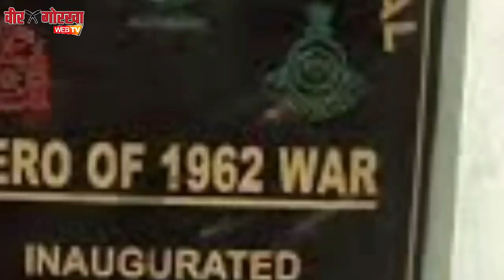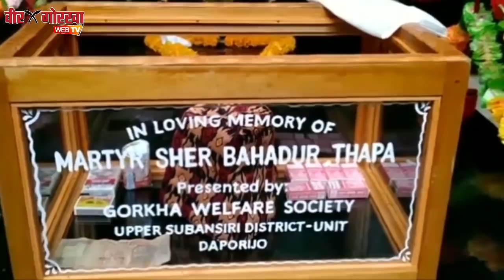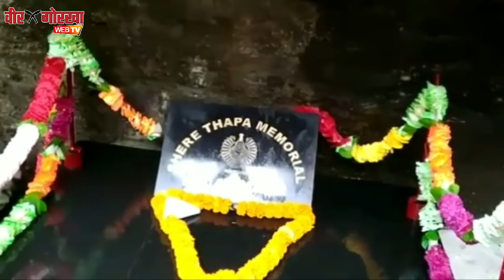UNTOLD STORY : 1962 युद्ध में अरुणाचल में 200 चीनी सैनिकों को 3 दिन अकेले रोकने वाले शहीद शेरे थापा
Plz Contribute us

Name - Deepak Rai
BANK - IDBI, TT Nagar Branch, Bhopal (MP)
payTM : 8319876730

Regards
Deepak Rai